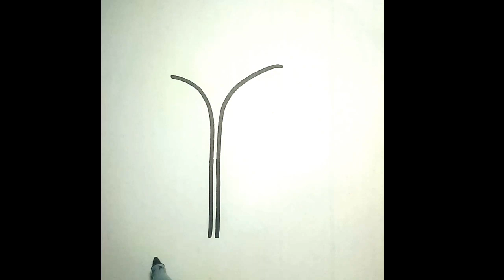How to draw flower easily|painting flower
In this video you will learn how to draw flower step by step.
In this video you will learn how to draw flower by easy process.
how to draw flower steo by step.
beautiful flower.